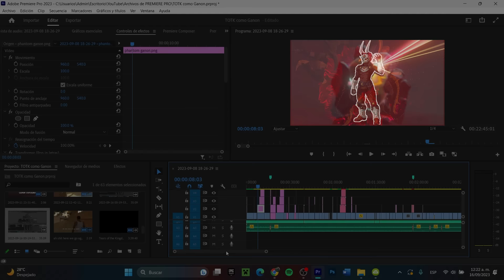🤔¿PUEDES PASARTE Zelda Tears Of The Kingdom CÓMO GANONDORF?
En este video intentaré pasarme The Legend of Zelda Tears of the Kingdom pero usando solamente equipamiento relacionado a Ganon y Ganondorf.
Esto incluye el atuendo del espíritu maligno, el sable, garrote y lanza del aura maligna y el arco del rey demonio.
Pero como todo reto este tendrá reglas y algunas limitantes.